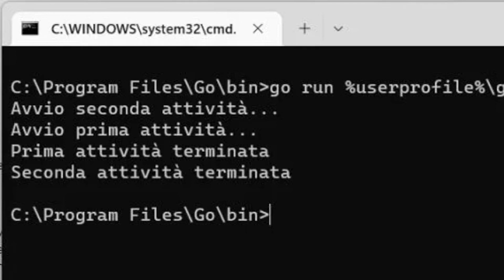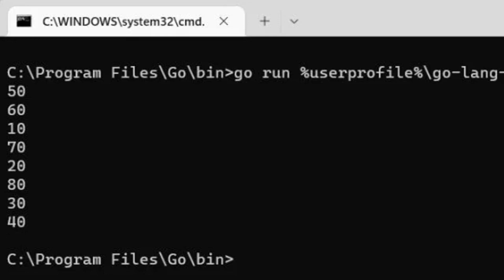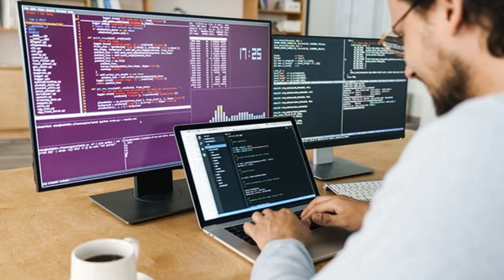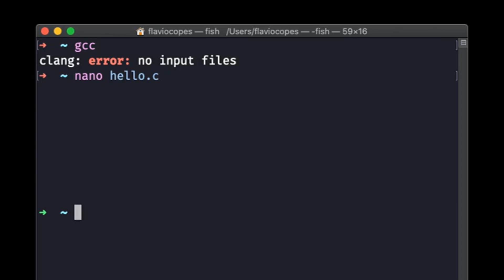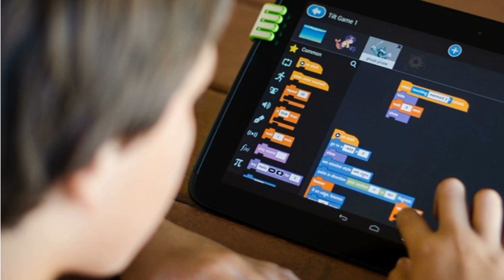Go linguaggio di programmazione che è impossibile non conoscere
Scopri perché il linguaggio di programmazione Go è diventato indispensabile per gli sviluppatori moderni. In questo video approfondito, esploreremo le caratteristiche distintive di Go, come la sua sintassi semplice ma potente, la gestione della concorrenza integrata e le prestazioni ottimizzate. Con Go, puoi creare applicazioni scalabili e efficienti per una vasta gamma di scopi, dalla programmazione di sistema alla creazione di servizi web. Non perdere l'opportunità di padroneggiare uno dei linguaggi più influenti nel panorama della programmazione contemporanea.